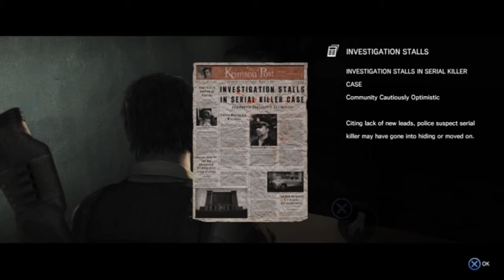The Evil Within - 05 - The Haunted Hospital